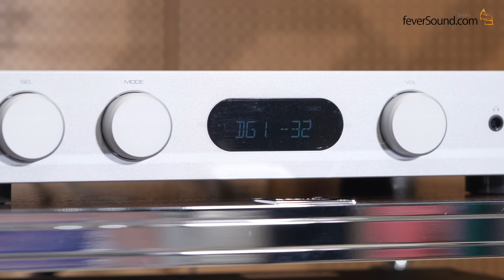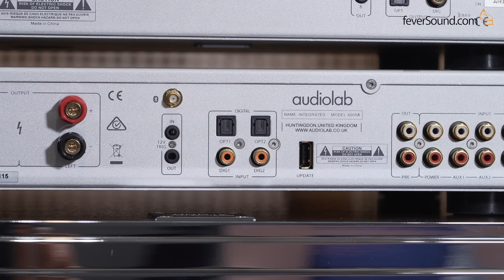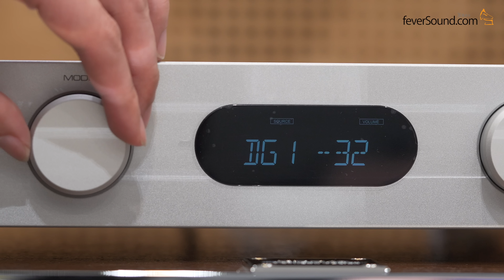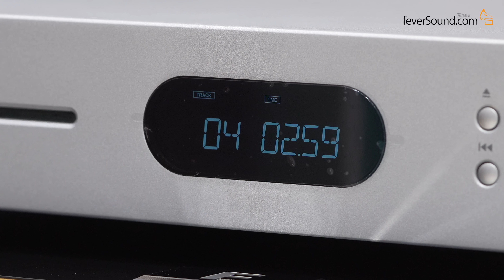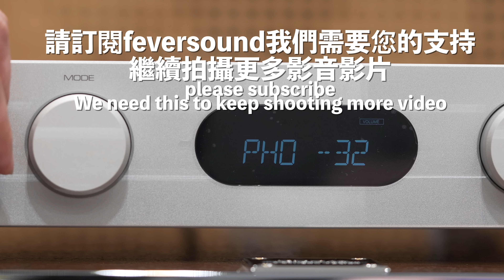[內建字幕] 傳統工整穩鎮抵玩：Audiolab 6000系列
建議零售價
Audiolab 純CD轉盤6000CDT：$3,980